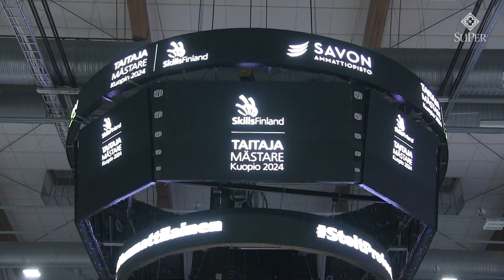Maja Fältros on lähihoitaja-lajin Taitaja2024 | SuPer-liitto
Maja Fältros Yrkesakademin i Österbottenista voitti lähihoitaja-lajin ammattitaidon SM-kilpailuissa Kuopiossa. Toiselle sijalla ylsi Neea Salonen Koulutuskeskus Salpauksesta ja kolmanneksi Felicia Kantola Luksiasta. Fältros sanoo, että kisa jännitti kovasti.
SuPer onnittelee lämpimästi voittajia ja kaikkia Taitaja24-kilpailuun osallistuneita!